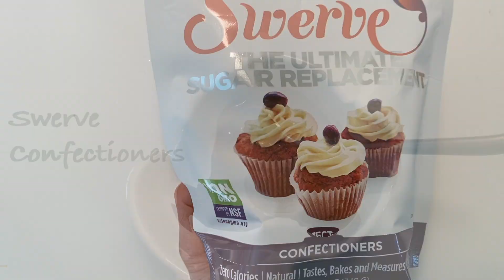KETO "Peanut Butter" Cups -NO peanuts!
Why are these Keto "peanut butter" cups so irresistible?  It must be the combination of sweet with salty or the firmness of the chocolate shell with the creaminess of the "peanut butter" center.  Whatever it is, it’s a winner!  Especially when there’s a Keto, sugarless recipe that tastes even better than the original!  It only has 2 net carbs per large cup (or 2 minis).

If you are a Keto purist, allergic to peanuts or you really want to keep the carbs low, I have a secret ingredient – unsweetened sunflower seed butter.  That means there are NO peanuts, which means less carbs.  You can find it Trader Joes or your local health food store.  Otherwise, just use unsweetened peanut butter.  It only needs 4 ingredients to make this awesome classic!  If you are allergic to tree nuts, replace the almond flour with coconut flour.

INGREDIENTS:

1 cup Lily’s chocolate chips (semi-sweet or milk chocolate)
½ cup unsweetened Sunflower Seed Spread (or unsweetened peanut butter, but it will have more carbs) (you can choose how many jars you want)
¼ cup superfine almond flour (or coconut flour)
2-4 Tbsp. of Swerve confectioners*
Salt (optional, and to taste)
* = The ingredients in Swerve does not affect blood sugar, so the carbohydrates it contains is considered non-impact.

INSTRUCTIONS:

Melt half the chips in the microwave, heating in 30 second intervals until it is silky smooth lava.
Depending on the molds you are using, fill each cup about 1/3 – ½ full.
Using a small spoon, push the chocolate up the sides of the cup. Refrigerate for 15 minutes.
Meanwhile, mix the sunflower seed butter (or peanut butter), Swerve confectioners and almond (or coconut) flour.  The first time you try this, start with the smallest amount, taste test and add more depending on your preference.  This should be about the consistency cookie batter.
Take cooled chocolate out of fridge.
Add a small dollop of peanut butter in the center of each cup – try to keep it from touching the sides. Flatten it down so the chocolate will completely cover it.
Melt the other half of  the chocolate in the microwave.
Now completely cover the peanut butter center.
Refrigerate for 30 or more minutes.
Try not to wolf them all down in one sitting!
Keep leftovers (seriously?) in the fridge in a sealed container.

Silicon cup molds
mini cup mold

Greetings Friends! I'm Kim with Delicious Chemistry sharing another recipe for your Low Carb Journey.  My journey started as a way to naturally lower my high blood pressure.  I have chosen to use healing foods to do this. As an ancient philosopher once said,
                        “Let food be thy medicine, and let medicine be thy food.”

I hope you find the recipes and information here useful to you. Here are more of my Keto/Low Carb recipes:

MACROS: For 1 large or 2 mini (makes 8 large cups or 16 mini)
Calories: 175
Total Fat: 16.5 g
Sodium: 50 mg
NET CARBS: 2 g
Protein: 4.5 g